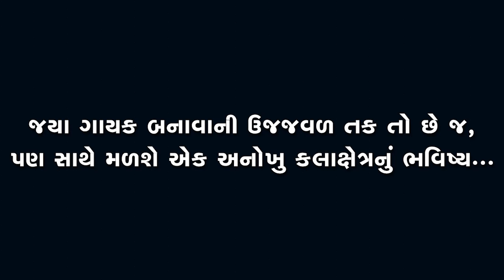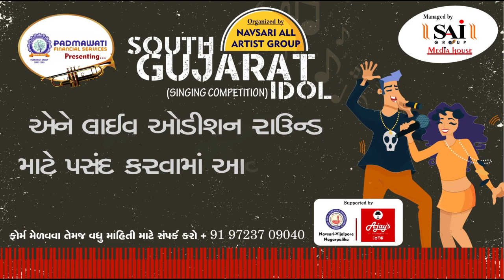Zatpat News :- South Gujarat Idol :- Live Audition :- Jayesh Parmar Age 47